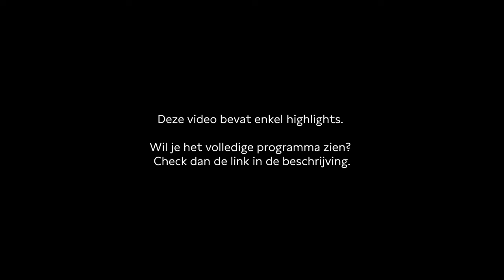The challenges of chasing plastic around the globe | Highlights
Over the past ten years, The Ocean Cleanup has faced successes and challenges in creating technologies to clean polluted waters. In 2023, the company reached the milestone of removing 200,000 kilos of plastic from the Pacific Ocean. But every year, more than 1 million tons of plastic pollution ends up in the ocean.
This evening we speak with The Ocean Cleanup and the law firm De Brauw, The Ocean Cleanup's pro bono partner, about the legal challenges of their activities. What can, and should, we do on the high seas, where no single State is responsible? What can we learn from The Ocean Cleanup in tackling environmental issues in areas beyond national jurisdiction?

This video contains highlights of the conversation. Watch the whole programme here ⤵

Programme editor: Merlijn Geurts
Moderator: Marcia Luyten
This programme is developed in cooperation with our partner: De Brauw Blackstone Westbroek